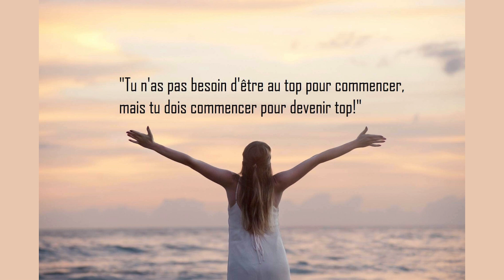Le jeu est sur le point de changer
Voici le sujet que nous pourrons développer ensemble mardi prochain à 20h30, discuter échanger dans le respect de chacun.